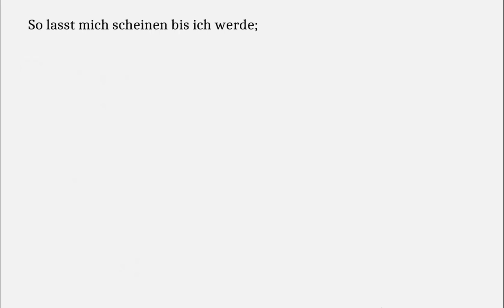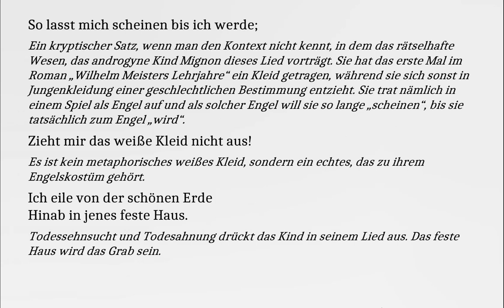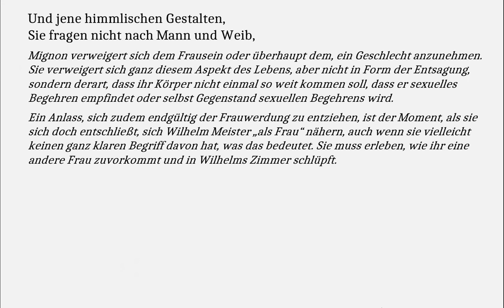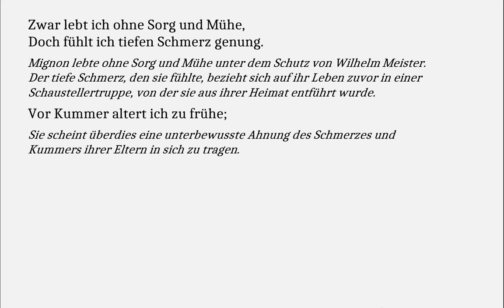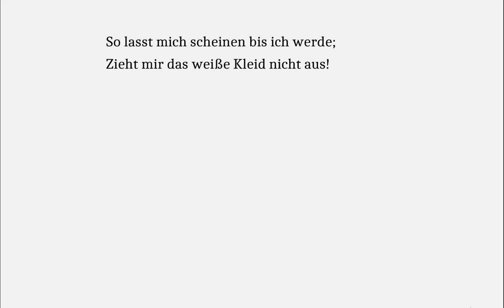Goethe verstehen: So lasst mich scheinen bis ich werde (Mignon) - Gedichte-Karaoke 209